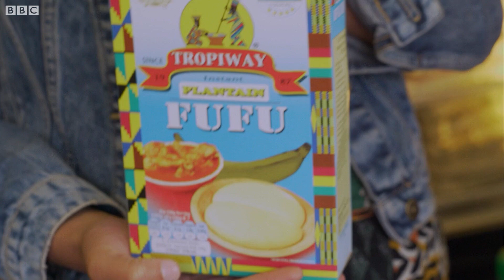Between Two Worlds: 15-year-old British-Ghanaian Tillie - BBC What's New?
We all know people from different parts of the world, and you might even have friends whose parents are from different countries. So what is it like growing up in a mixed family? In the first episode of a new What's New series, fifteen-year-old Tillie gives us a tour of her favourite Ghanaian food shop and explains the obstacles she faced growing up with two different cultures. BBC What's New's Nora went to meet her in Leeds which is in the north of England. Produced with CBBC's Newsround.